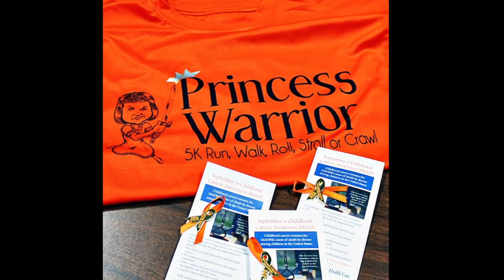Princess Warrior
When Molly Carter, Bell State Bank & Trust employee, found out that eight-year-old Jane was starting treatments for leukemia, she knew that's where she wanted her Pay It Forward money to go. Jane's battle ended just shy of her ninth birthday, but her mother, Jil, carries on her daughter's "princess warrior" legacy by raising money for the American Cancer Society through the Princess Warrior 5k in Jane's honor. Jil, Molly and their friends wear princess attire and dance their way through the race, just as Jane would want them to do.